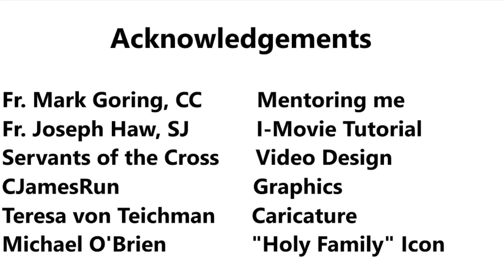Beautiful Garden Of Our Soul